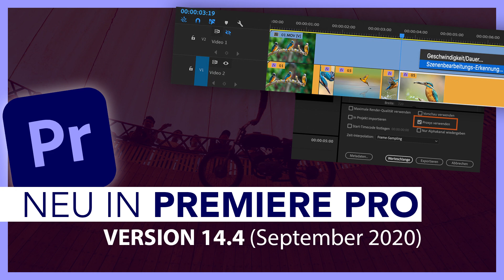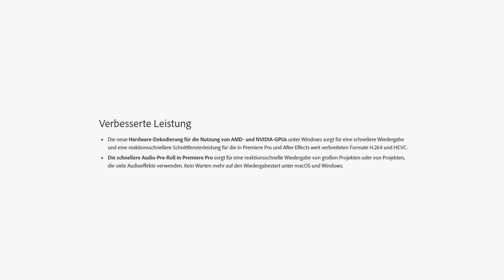Neu in Adobe Premiere Pro 2021 (Version 14.5) Alle neuen Funktionen im Überblick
Adobe hat auf ihrer jährlichen Kreativmesse Adobe Max wieder die neuen Versionen ihrer Creative Cloud Programme für 2021 vorgestellt. Welche neuen Sachen es in Premiere Pro Version 14.5 ab sofort gibt, erkläre ich dir ausführlich in diesem Video.

00:29 - Farbmanagment für ARRI ProRes
00:52 - Unterstützung für neue Formate
01:13 - Weitere Verbesserungen

Du hast Fragen? Dann stell sie einfach in den Kommentaren und wir probieren sie dir so schnell wie möglich konstruktiv zu beantworten.